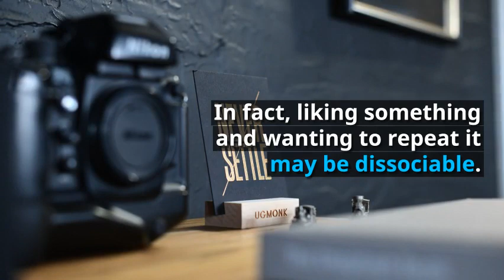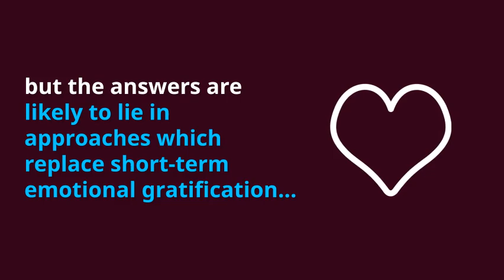FOCUS - 002 - The Neuroscience of LIKE vs WANT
Article Title: ‘LIKING’ VS ‘WANTING’. A NEUROSCIENTIFIC VIEW ON CLASSROOM MOTIVATION
(Link to full article below)

LIVE - Daily Videos on Facebook: ... Topics listed below ...
Graham William Hendrey & The Academy of Language Therapy & Life Coaching

Book us for educational walks & talks.